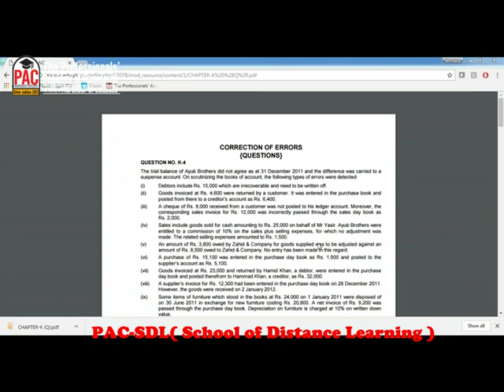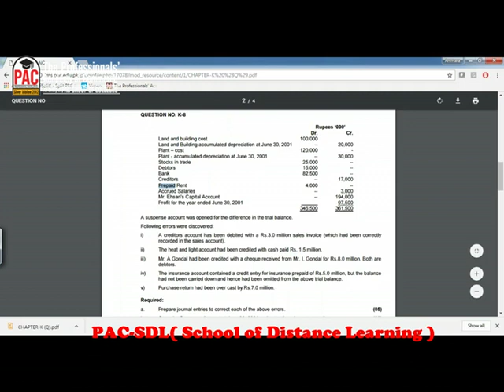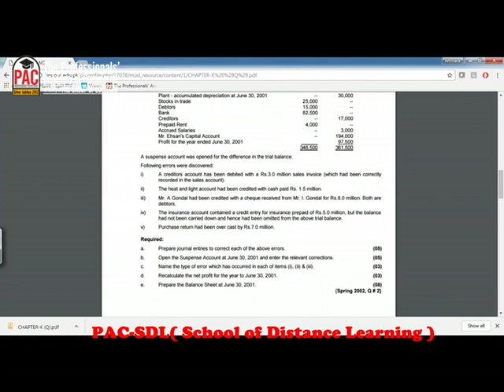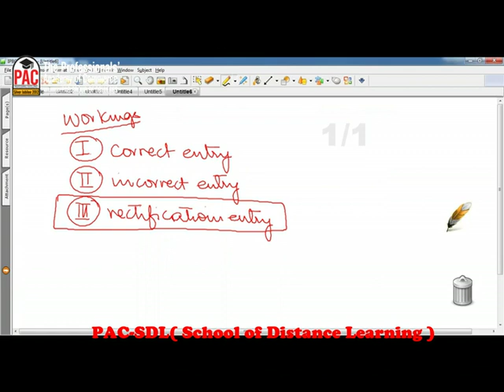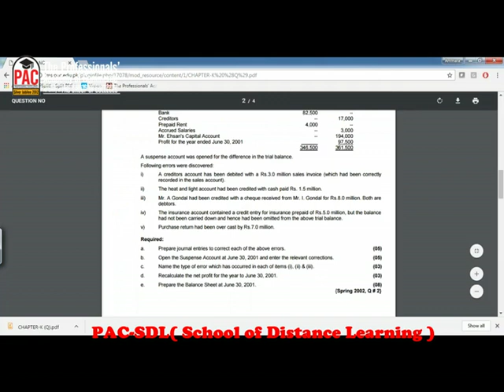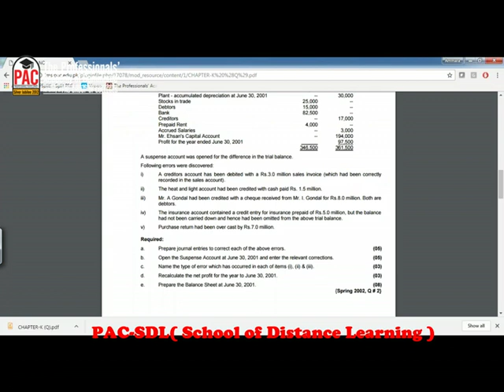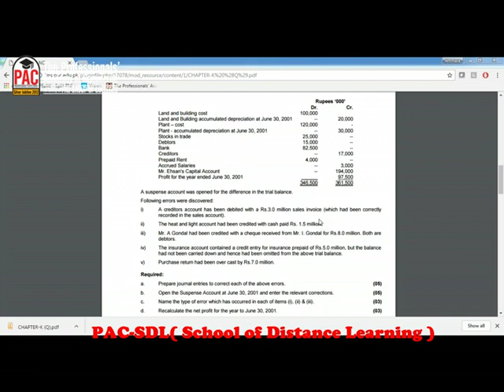Correction of error